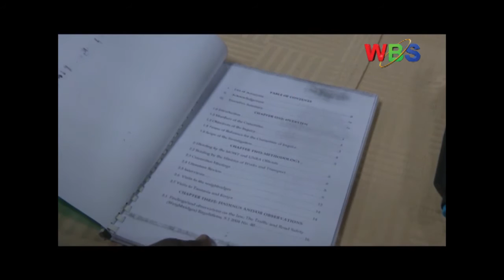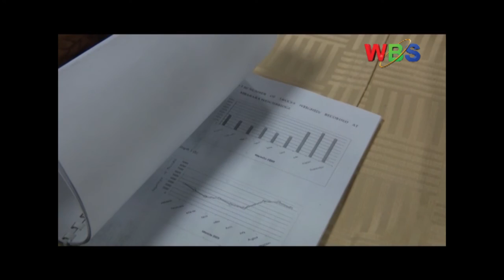Investigations on weigh bridges.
The committee investigating the alleged rot in Uganda national Roads Authority has learnt with dismay that a ministry of works probe report implicating several local and international companies consistently dodging weighs bridges, disappeared mysteriously.

The committee chairperson Professor Justin Eperu says that after thorough investigations a report was handed to the Ministry the report was later reported missing.

The probe committee was set up by the then Minister of Works Engineer John Nasasira in 2009.